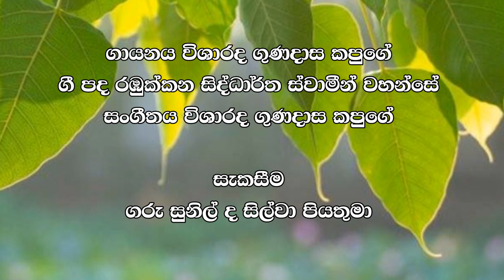පිහිටක් නැති සරණක් නැති - PIHITAK NETHI - Gunadasa Kapuge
වෙසක් මංගල්යය යේ මෙත් කරැණා මුදිතා සියල්ලන් හට ලැබේවා
Peace & Happiness at Vesak to All
පිහිටක් නැති සරණක් නැති - අපි අසරණ වෙලා වගේ හිතට දැනෙනවා. බුදු හාමුදුරුවනේ - ගුණදාස කපුගේ

By Rev. Fr. Sunil De Silca
Catholic News Sri Lanka

2021 May 26th - Vesak Festive Day